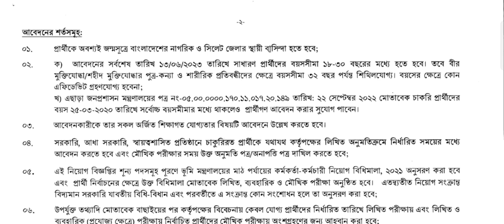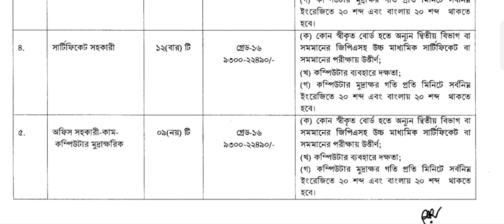ডিসি অফিস নিয়োগ বিজ্ঞপ্তি ২০২৩।। DC Office Job Circular 2023।। জেলা প্রশাসকের কার্যালয়ে নিয়োগ ২০২৩